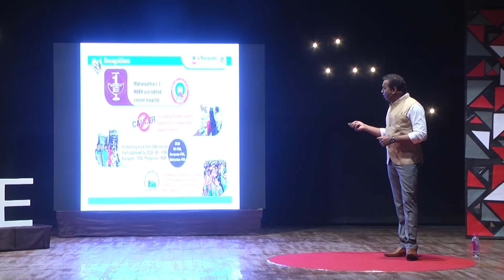Cancer: Just beat it! | Dr.Raj Nagarkar | TEDxSKNCOE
Dr. Raj Nagarkar before being Surgical Oncologist was an engineering student; there came a turn in his life and career when his grandmother was detected with Cervical Cancer, it is then where he made a choice of being oncologist and went on to pursue Medical as his profession. After Graduating as MBBS from Jawaharlal Nehru Medical College, Belgaum he pursued his ‘MS’ from Tata Memorial Hospital and subsequently went for ‘MRCS’ from Royal College of Surgeons, UK and Diplomat of National Board (DNB), New Delhi.After few years with about 10,000 cancer patients treated under his belt, made him realize to come up with something more dedicated for Cancer patients; this thought of Cancer Hospital was conceived and Manavata Cancer Centre was evolved in the city of Nashik. Northern Maharashtra’s own first comprehensive technological driven cancer centre whose sole motive is to support and serve cancer patients. Dr. Raj Nagarkar before being Surgical Oncologist was an engineering student; there came a turn in his life and career when his grandmother was detected with Cervical Cancer, it is then where he made a choice of being oncologist and went on to pursue Medical as his profession. After Graduating as MBBS from Jawaharlal Nehru Medical College, Belgaum he pursued his ‘MS’ from Tata Memorial Hospital and subsequently went for ‘MRCS’ from Royal College of Surgeons, UK and Diplomat of National Board (DNB), New Delhi.After few years with about 10,000 cancer patients treated under his belt, made him realize to come up with something more dedicated for Cancer patients; this thought of Cancer Hospital was conceived and Manavata Cancer Centre was evolved in the city of Nashik. Northern Maharashtra’s own first comprehensive technological driven cancer centre whose sole motive is to support and serve cancer patients. This talk was given at a TEDx event using the TED conference format but independently organized by a local community.